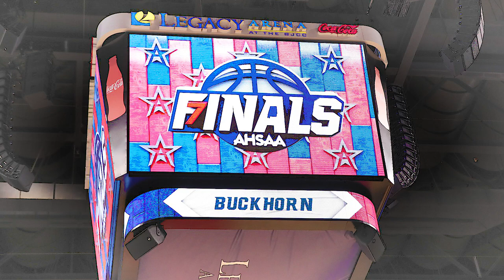2023 Guard Carter Malires Buckhorn High School